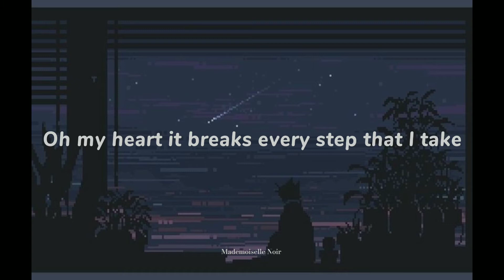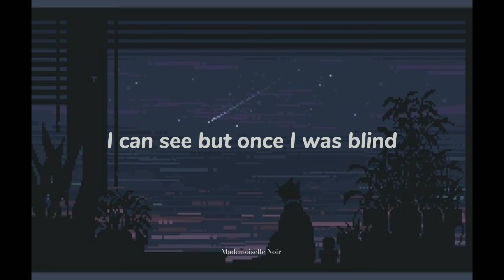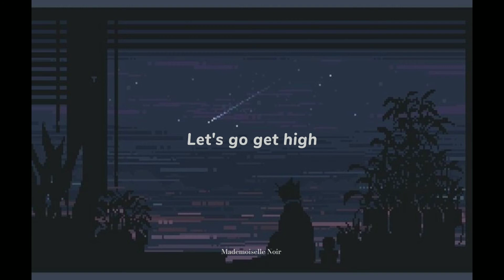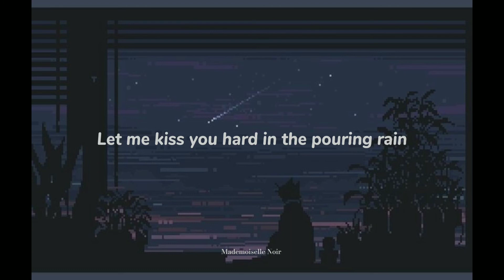Lana Del Rey - Born To Die - Lyrics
Yine çok sevdiğim bir şarkıyla devam etmek istedim.

Sözler:
Feet don't fail me now
Take me to your finish line
But I'm hoping that the gates, they'll tell me that you're mine
Sometimes love is not enough and the road gets tough, I don't know why
Come take a walk on the wild side
So choose your last words, this is the last time
Tried to take what I could get
Scared that I couldn't find
Come kiss me hard in the pouring rain
'Cause you and I, we were born to die (we were born to die)

Türkçe Çevirisi:
Ayaklarım,  beni yarı yolda bırakmayın şimdi
Götürün bitiş çizgisine beni
Attığım her adım parçalıyor kalbimi
Ama geçtiğim kapılar bana sana sahip olduğumu söyleyecek umuyorum ki
Şehrin sokaklarında yürümem yanlışlıkla mı yoksa kader mi?
Cuma gecesi(onlar için herkesin dışarı çıkıp eğlendiği gece) yapayalnız hissediyorum kendimi.
Sana benim olduğunu söylesem kendini  hisseder misin evinde gibi?
Sevgilim,  tıpkı sana söylediğim  gibi...

Beni üzme, beni ağlatma.
Bazen yollar zor ve aşk yetersiz, nedendir bilemedim
Beni güldürmeye devam et, hadi gel kafaları çekelim
Devam edeceğimiz yol uzun, bu sırada eğlenelim.

Gel ve benimle tehlikeli bir yerde çık bir  yürüyüşe
Yağan yağmurun altında izin ver seni deli gibi öpmeme
Biliyorum, deli seversin sevgilini
Hadi seç son sözlerini
Bu hayatımızın son demi
Çünkü sen ve ben, biz ölmek için doğduk.